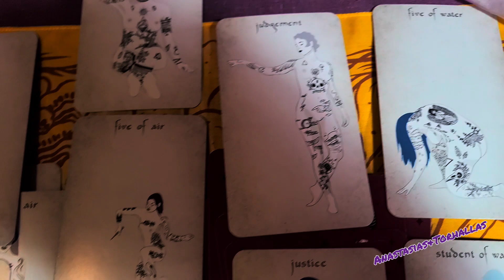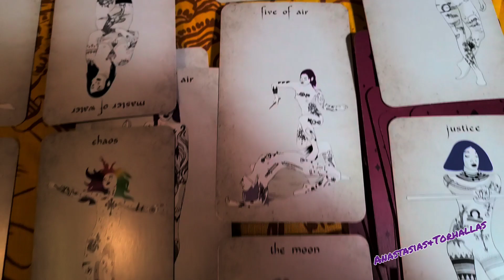TorhallasReadings 27Jun2023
Fire elements position's cards for my for plus one elements reading
deck & four elements spread created by Jessica Bott @thecrackedamethyst
and my guide book has been missing for a long time and it turned up between my Outlander series stack (I have them all🤣)
I used to desk the whole deck into stacks in a spreads positions kinda decided to do that for awhile I did it before to help me get acquainted
I'm going to be some time spent getting into all of this
Fire🔥